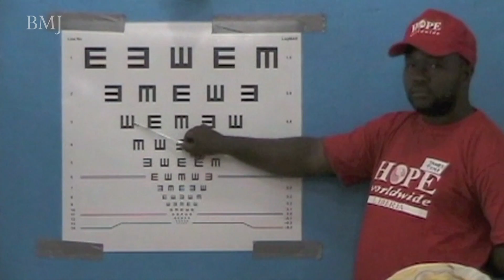Medical innovations: Adaptive eyewear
First in a series of films looking at the technologies that could most effect health care in the future.

In this first one Prof. Josh Silver from the Centre for Vision in the Developing World introduces adjustable eyewear that can be made for £1 and fitted by patients themselves..